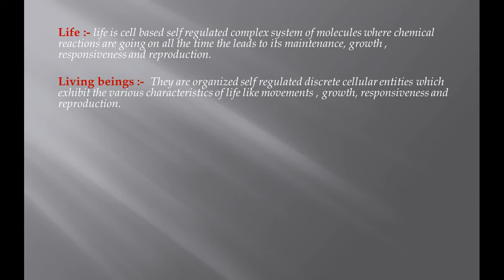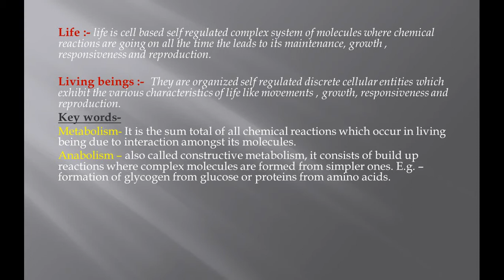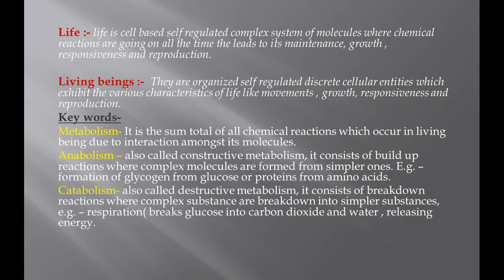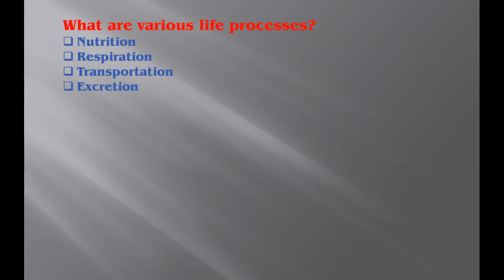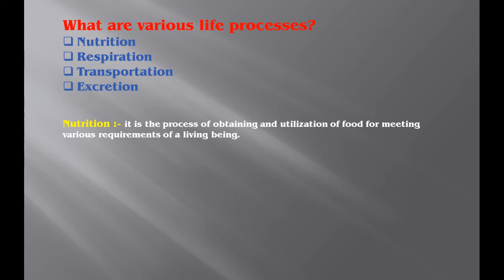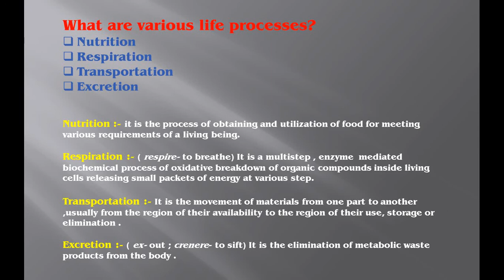Life processses class-10 (part-01): INSPIRE Classes Online tutorial